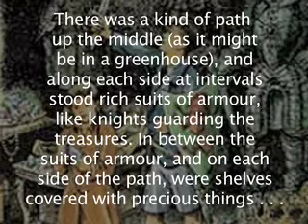Chronicles of a Narnia Fan #23 - Treasure Chamber Artwork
184 days to go... There is some new artwork, including the treasure chamber. Also...will the first trailer be attached to Enchanted?! And still no Reepicheep announcement!